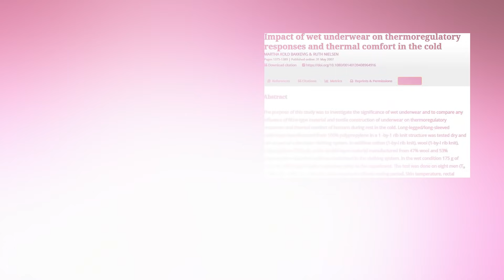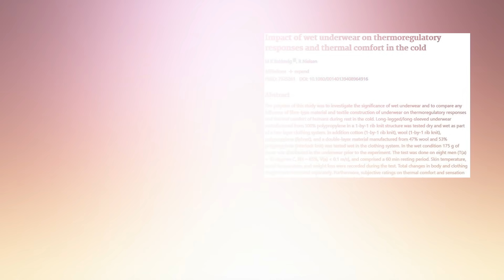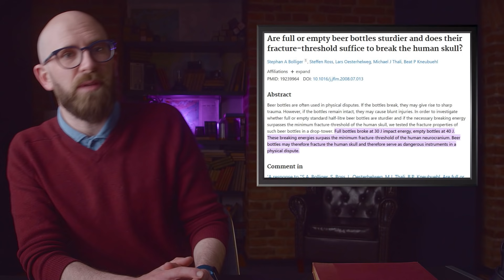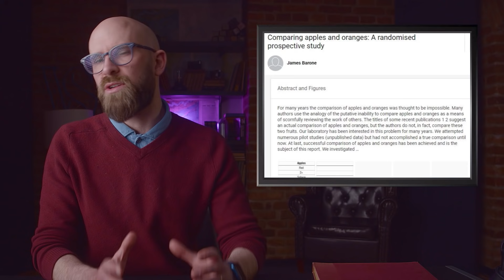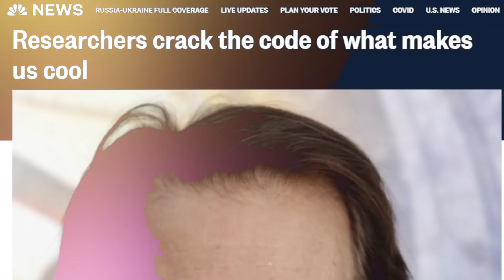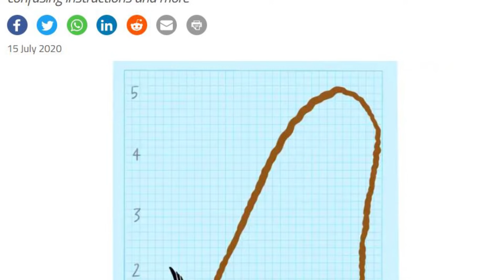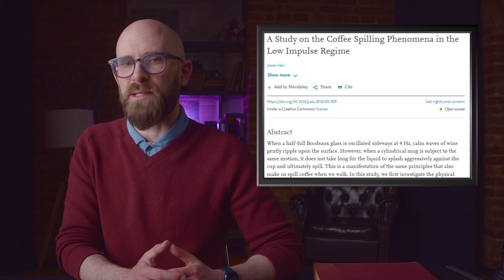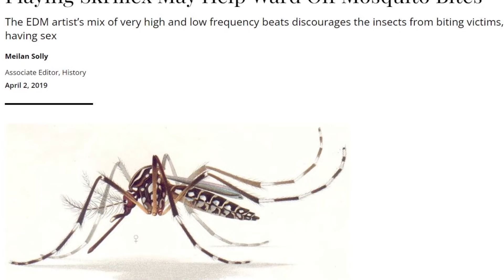10 Questions You Won't Believe That Science Answered